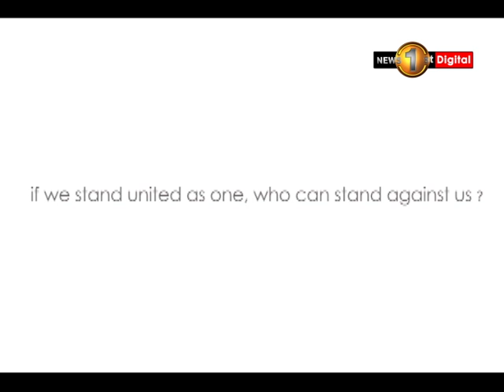මහිතලයේ සාමය අපටයි... පුංචි අපේ සෙනෙහස ඔබටයි...